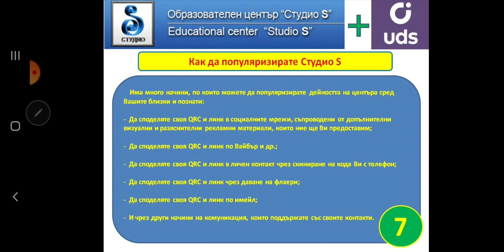МЛМ биснес Студио S - 7